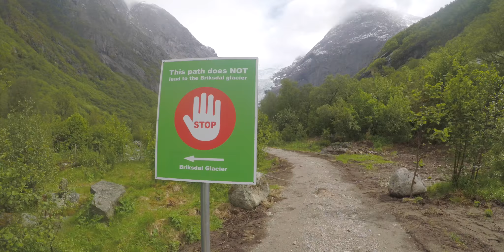Kattanakken - Jostedalsbreen National Park, Norway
Kattanakken is located in the Jostedalsbreen National Park just south of Olden in the fjordlands of Norway. A very precarious ridge that gets its name from two prominent points that are said top resemble cats ears.  It is the best gateway to accessing the largest glacier in mainland europe. This route onto the glacier has been used for 1000's of years as a trade route.